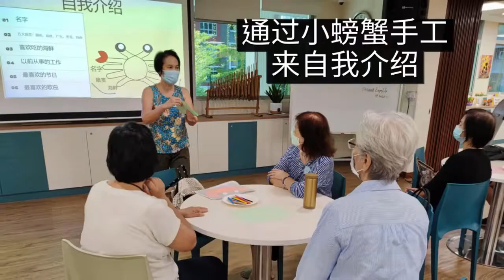Grandpa & Grandma Tell Kamishibai Stories Workshop 1/8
Session 1 of Grandpa & Grandma Tell Kamishibai Stories Workshop 1 on March 5th 2022
@ NTUC Health Active Ageing Hub (Bukit Batok West)

After a warm-up exercise, the participants shared about themselves through the art and craft of a crab. Everyone could artisticly express how their crab looked and used it to introduce themselves. Then they listened to a traditional Japanese art form of storytelling called Kamishibai Storytelling or Paper Theatre Storytelling. The seniors then created in groups scenes of the story with body movements. These fun activities helped the seniors to be less self-conscious and to present themselves with confidence.